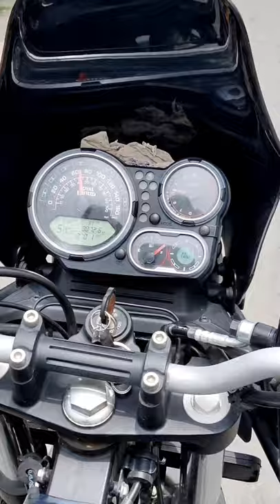way to Grassland echo park , pub guwabari, tamulpur , baksa | beauty of grassland | friends .